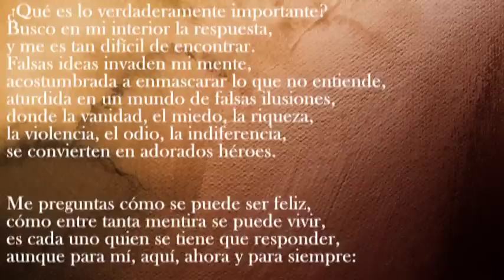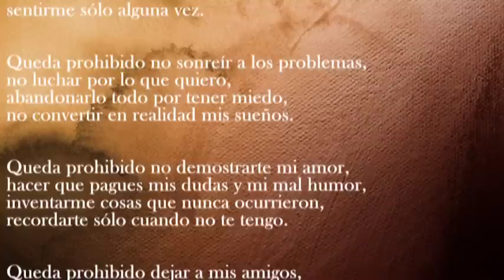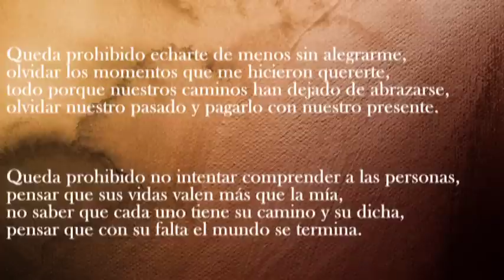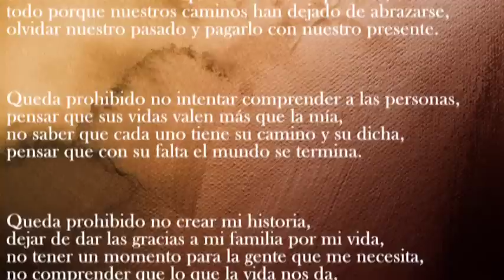Queda prohibido - Alfredo Cuervo Barrero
Queda prohibido
de Alfredo Cuervo Barrero
leído por Luigi Maria Corsanico

 Adagio
(de Tocata, adagio y fuga en do mayor, BWV 564)
Cello, Jacqueline Du Pré (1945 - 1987)